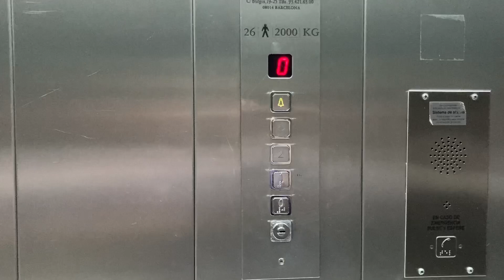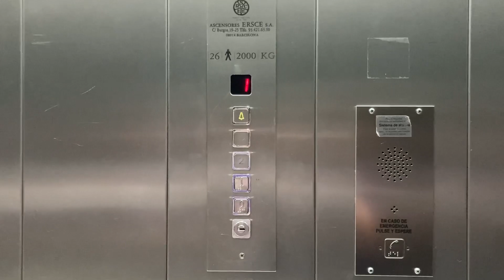Generic- Pablo Picasso Museum, Barcelona, SP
Basic but huge elevator.